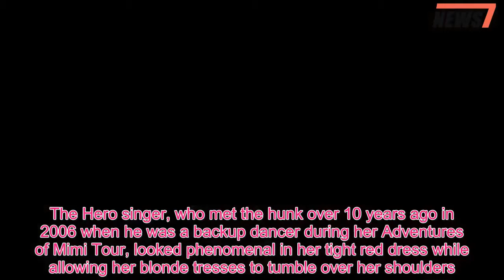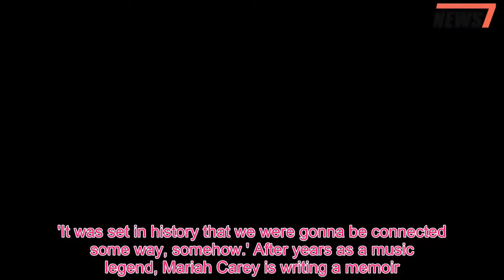Mariah Carey, 48, displays her incredibly svelte physique in red gown for date with Bryan Tanaka, 35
She has been flaunting her slimmed-down figure of late.And Mariah Carey, 48, was exhibiting her svelte curves to perfection on Thursday evening as she headed out with her partner Bryan Tanaka, 35.The Hero singer, who met the hunk over 10 years ago in 2006 when he was a backup dancer during her Adventures of Mimi Tour, looked phenomenal in her tight red dress while allowing her blonde tresses to tumble over her shoulders.Mariah split from her former fiancé James Packer back in 2016 and started dating dancer Bryan shortly after.They split briefly for around two months in April 2017, reportedly over his issues with jealousy and her tiring of funding his lavish shopping sprees, but soon reunited.Speaking to E! News about his early career with the songstress Bryan said: 'She saw something in me that I actually didn’t recognize at first, from that it was over.'It was set in history that we were gonna be connected some way, somehow.' After years as a music legend, Mariah Carey is writing a memoir.The pop star's representative confirmed the project to Page Six, which reported Mariah has been 'looking inward' since the deaths of her friends Prince and Whitney Houston.Mariah has landed in headlines as of late, after bravely revealing her battle with bipolar II disorder.